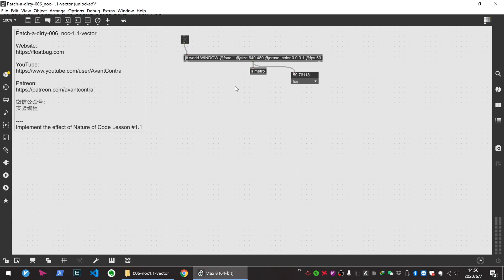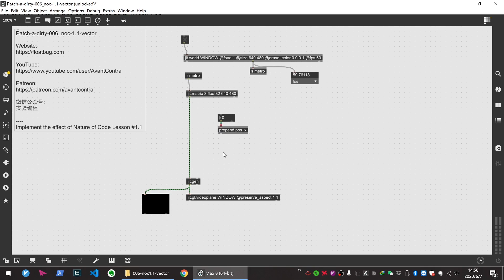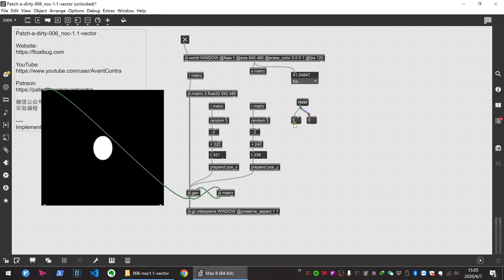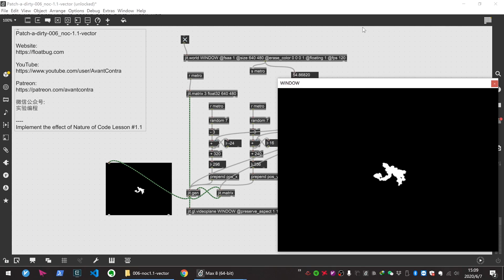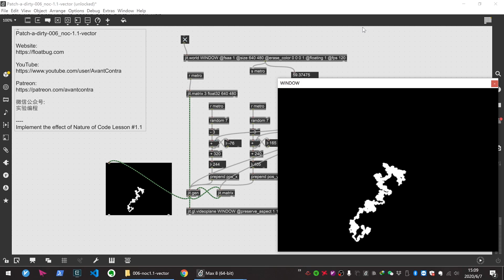Nature of Code with MaxMSP - 1.1 Vector - [Patch a Dirty 006]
Implemented the effect of "Nature of Code"  with MaxMSP, Lesson #1.1, Vector.
All process and patch are open and free in the video.

REF:
Original Nature of Code Lesson #1.1 by Daniel Shiffman (P5js):

There are many articles, patches, source code and some advanced Patron-only content there.

Or you can get a source code/patch directly in gumroad.

[Experimental Programming], meaning is derived from experimental art, experimental electronics, or experimental music.
And that's how I create things through programming.